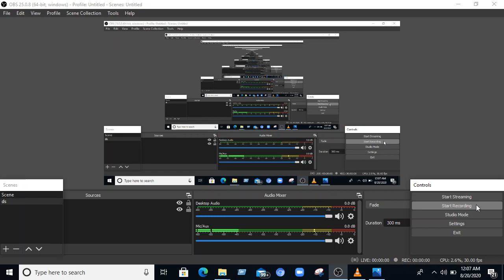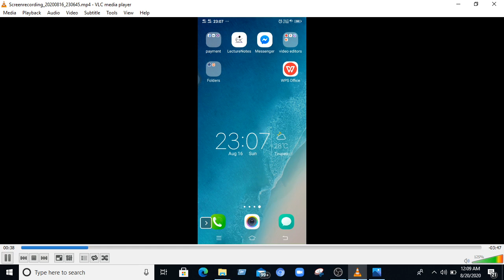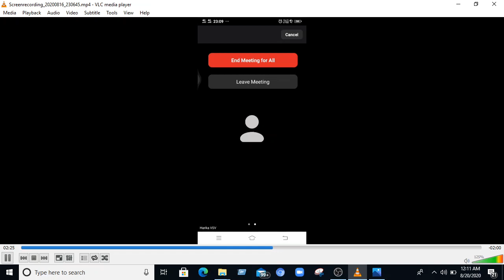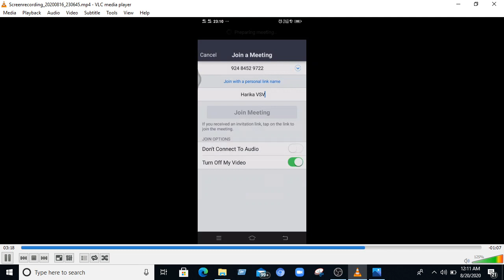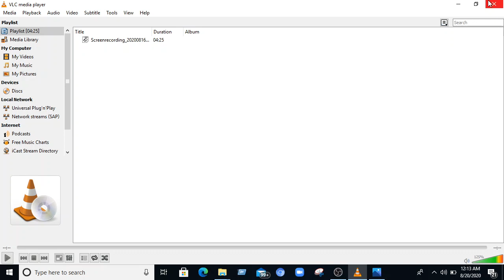How to use zoom in mobile part 2 (telugu lo)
hello Friends
 in this video im explaining how to use zoom for attending meetings and how to share a screen in zoom meetings etc...

sharing part one link here